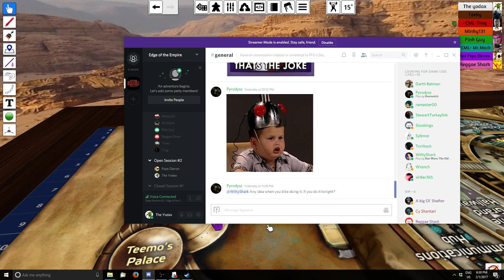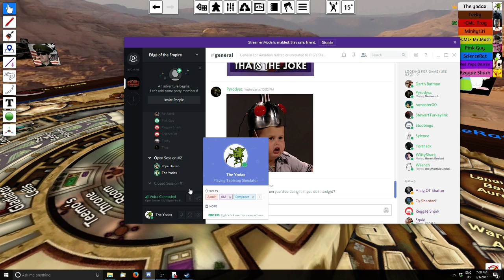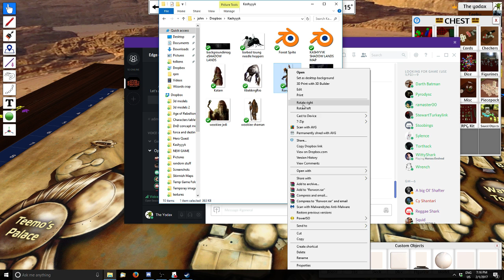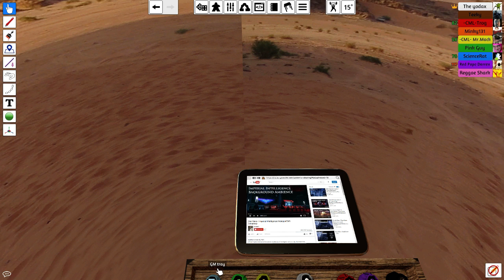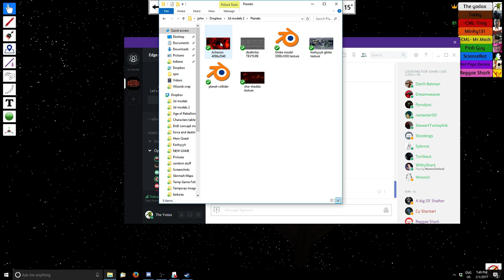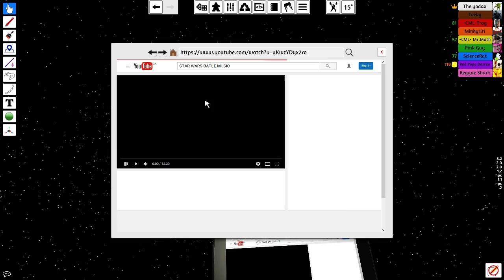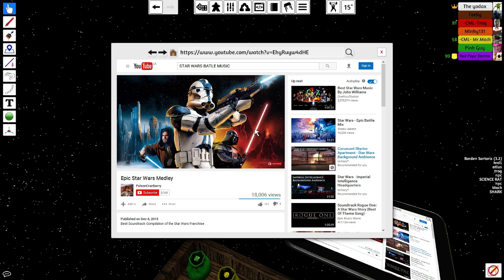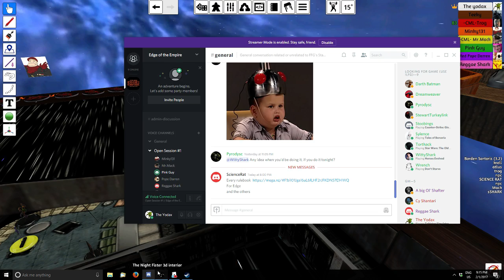Season 2 Episode 7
Off to Kashyyyk
The PCs have an new direction to go.but there seems to be a group that other plans in stor for them.